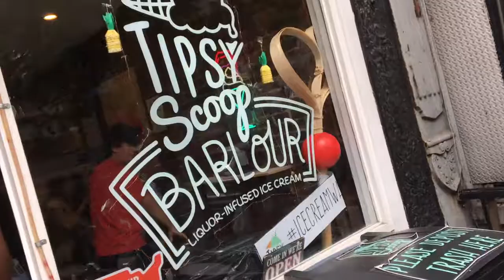21st Birthday Vlog| HeyJay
This was basically my whole day lol. Maybe 22 will be lit 🙂